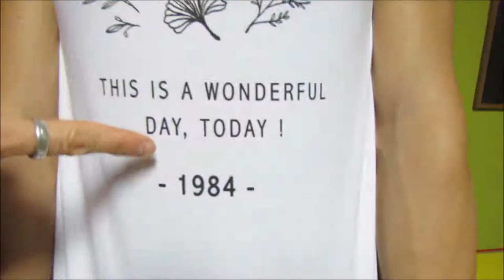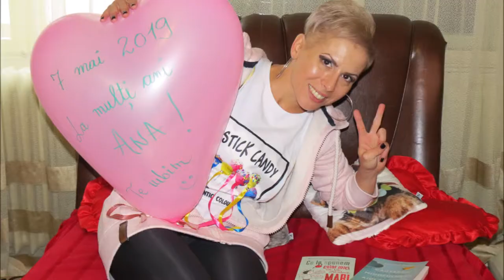7 MAI 2019 ZIUA ANA TALNAR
O seara Minunata in compania Familiei si a Prietenilor Extraordinari de la Sendy Club! Coloana sonora : Voltaj - asta-i viata, Simplu - O secunda, Andra & Shift - Avioane de hartie, muzica La multi ani si imnul sendy club